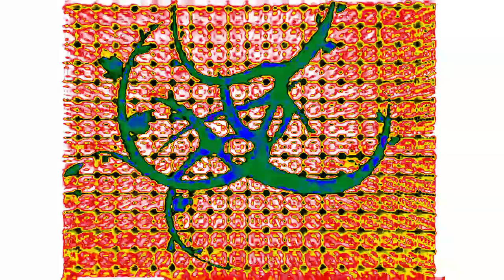Fuji TV Signoff 1982 in Pride Phased